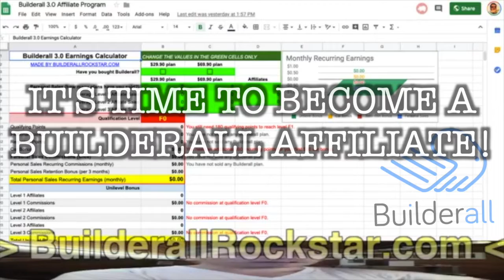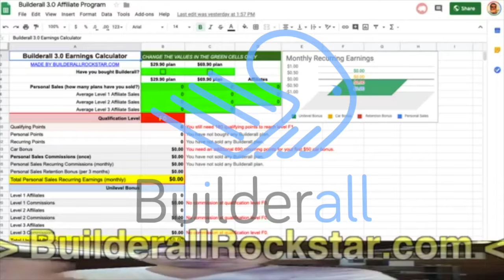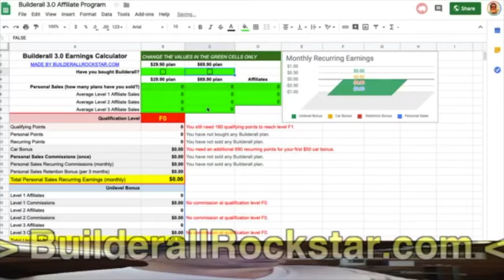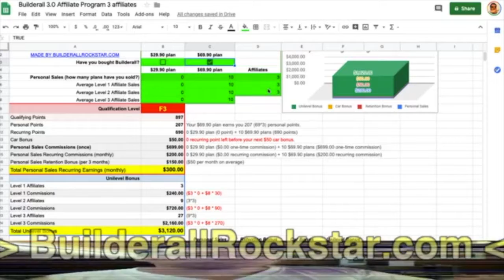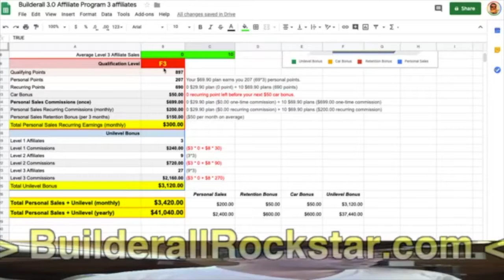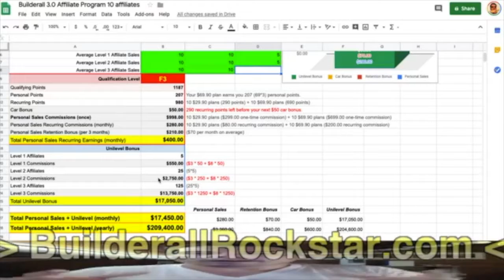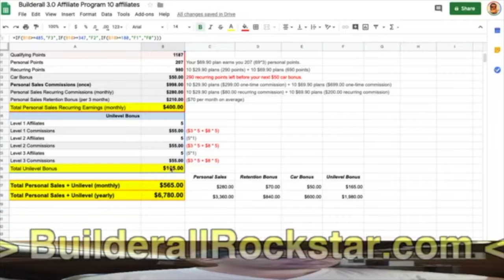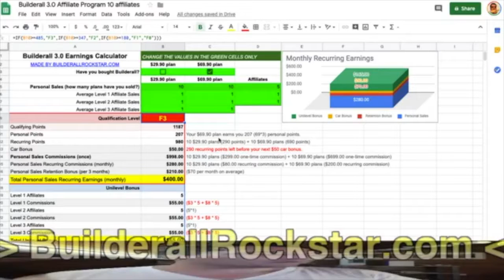It's time to become a Builderall Affiliate!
BuilderAll est fait pour vous si votre activité est dans cette liste :
⭐️ Marketing d’Affiliation
🤝 Marketing de Réseau
💡 Marketing d’Information
👨🏽‍🏫 Consulting
📠 Auteurs
🎤 Conférenciers
💻 Business en Ligne
👩‍⚖️ Coaching
📦 E-Commerce
📈 Crypto Marketing
💰 Vente Directe
👥 Agence de Marketing
👀 Promotion Personnelle
💎 Ventes Professionnelles
👩‍🍳 PME/TPE